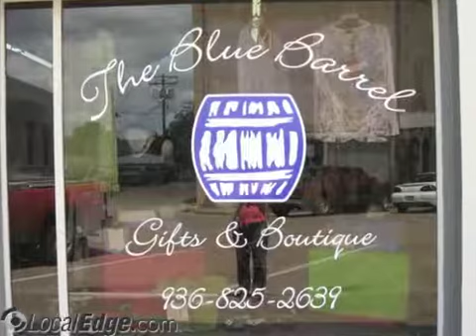The Blue Barrel Navasota TX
The Blue Barrel
wall decor, trendy jewelry, used clothing, burnout clothing, layaway available, new clothing,rhinestone flip flops, gift certificates, unique gifts, traveling bags, handbags,